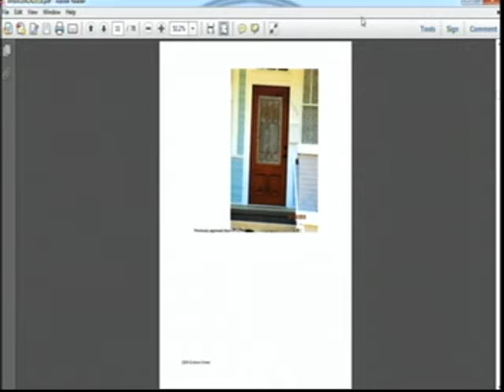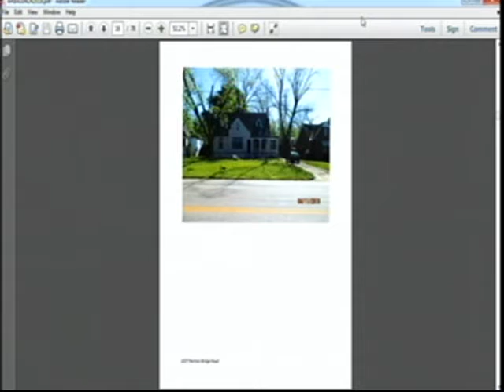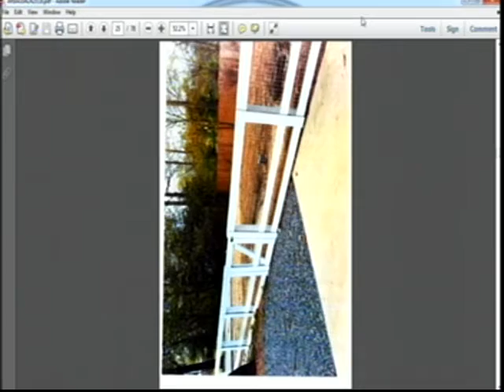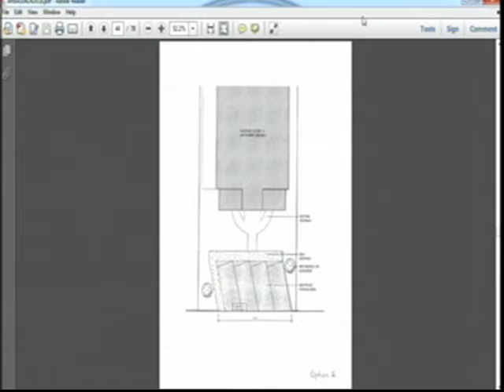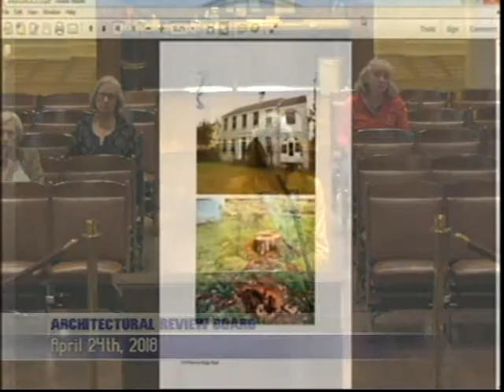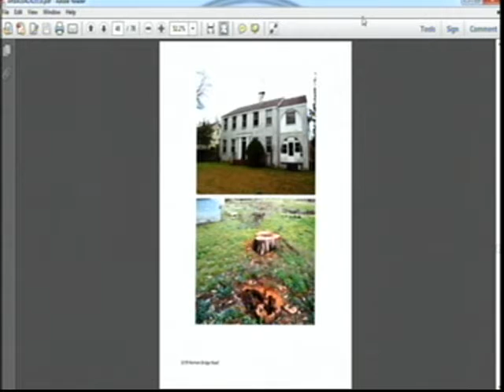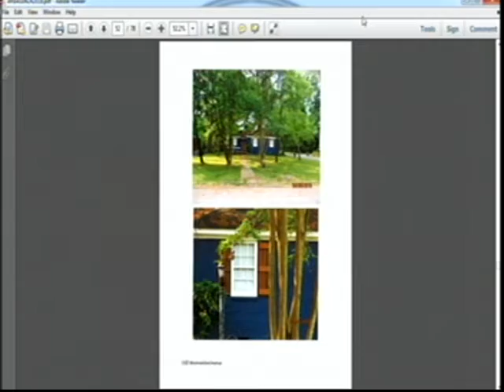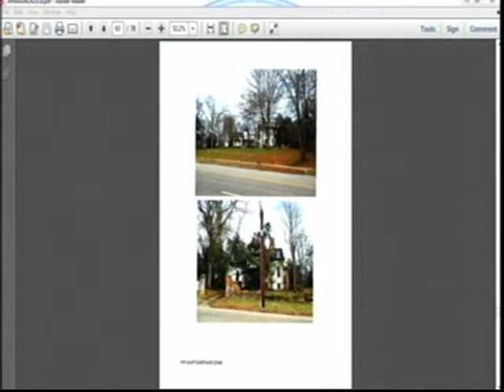Montgomery Architectural Review Board (4/24/18)